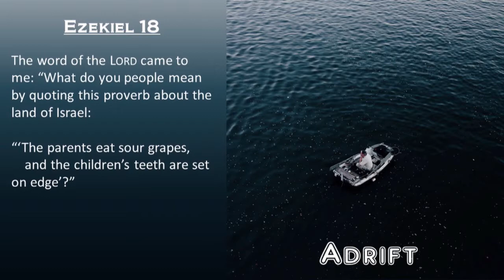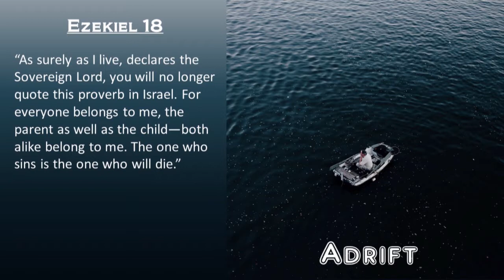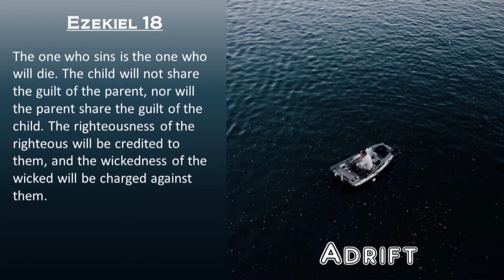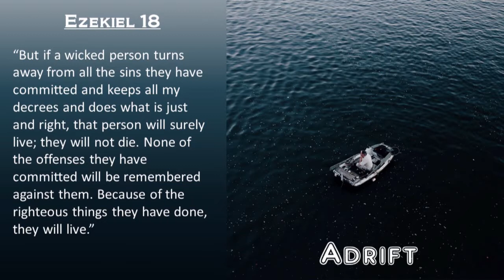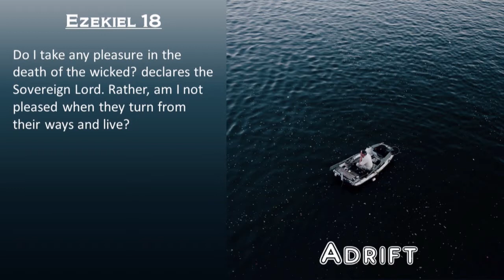ADRIFT 02 with Ezekiel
The sermon based on the book of Ezekiel will discuss how we can grow closer to God at a time when many of our familiar 'anchors' are missing.